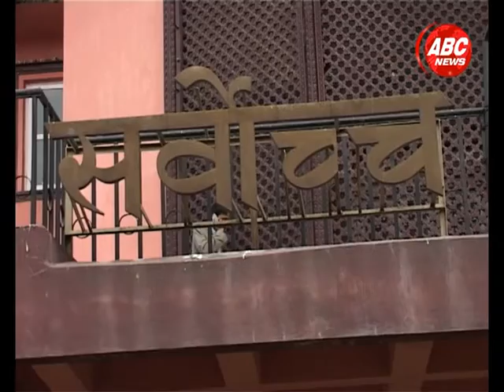किन अयोग्य भए अख्तियार दुरुपयोग अनुसन्धान आयोग प्रमुख बन्न लोकमानसिंह कार्की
Operation Big News lokmaan follow up, ABC NEWS, NEPAL